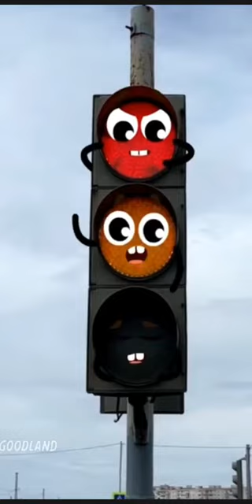Blue traffic light on japan